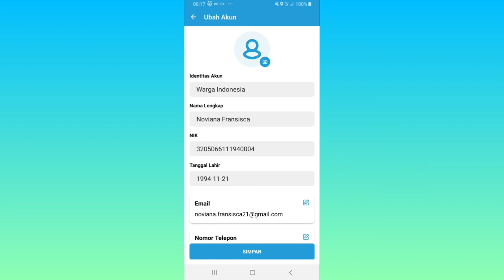Cara Ubah Nama di Aplikasi Peduli Lindungi